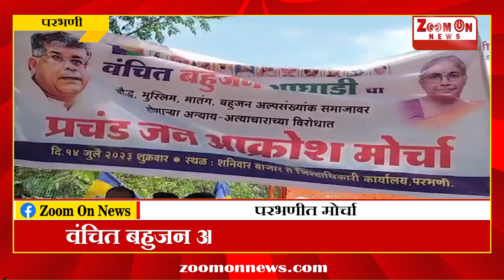PARBHANI | वंचित बहुजन आघाडीतर्फे परभणीत मोर्चा